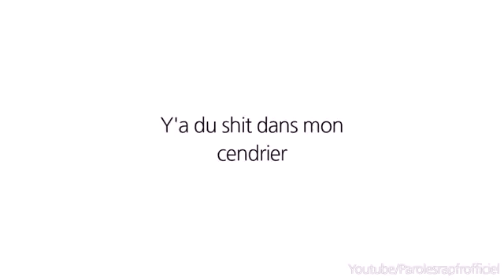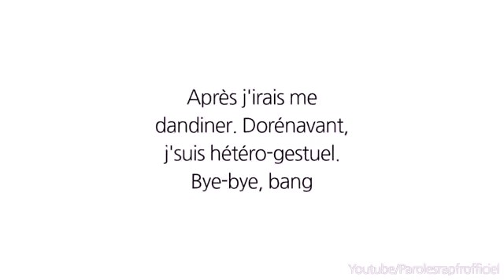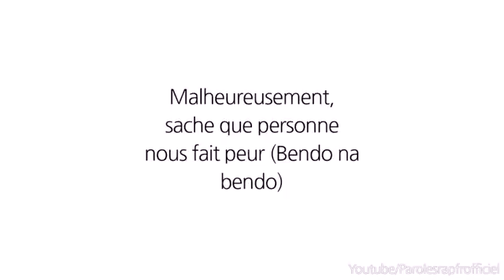Niska Boug Mwen Paroles Lyrics